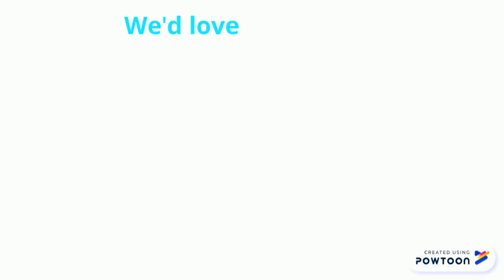2019 Year in Review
Tropical Charm Homes 2019 Year in Review!

Tropical Charm Homes is a high producing real estate team at MVP Realty in Cape Coral, FL. We service all of SWFL and specialize in finding the perfect home for all our buyers no matter their unique situation and wants. We pride ourselves on getting our listings sold quickly when listed for market value!!!

*Or begin your home search on or website which is updated straight from the MLS